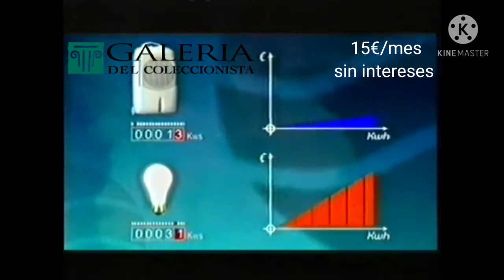anuncio galería del coleccionista 47